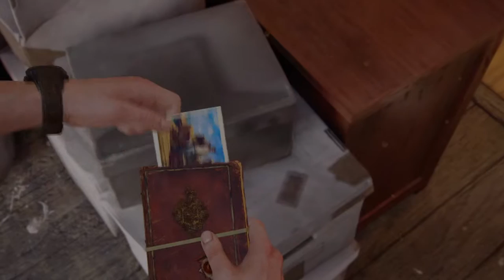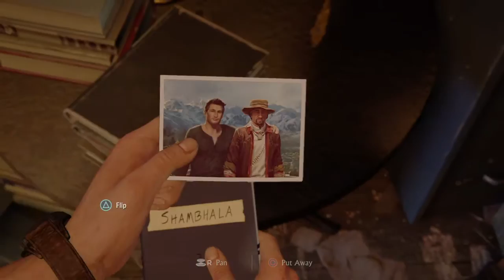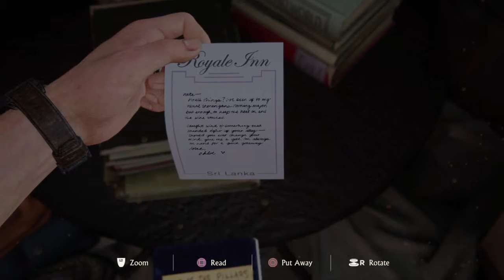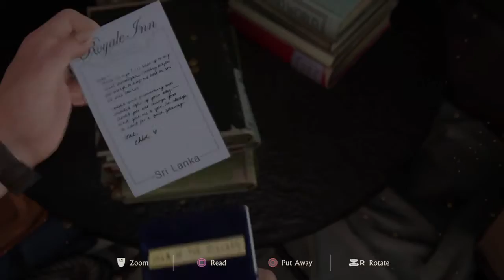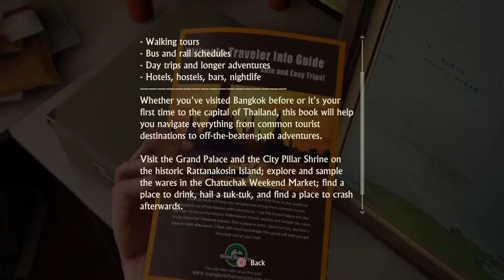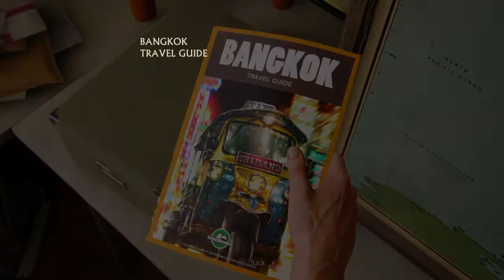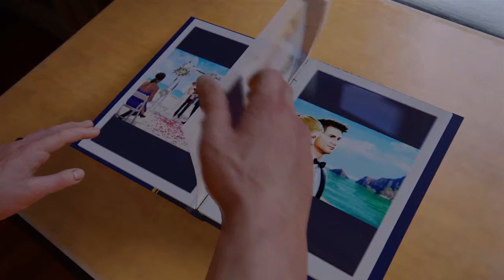Uncharted 4 A Thief’s End™ Hobble Through (PS4) - #7 Fork In The Road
Wow, I spaced something awful. That dinner looks great tho.

Naughty Dog owns this game.